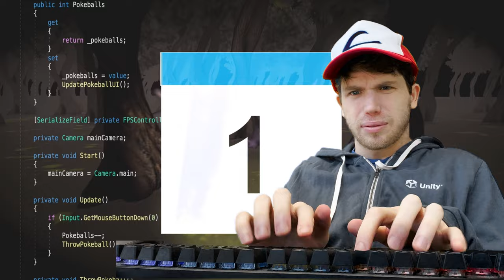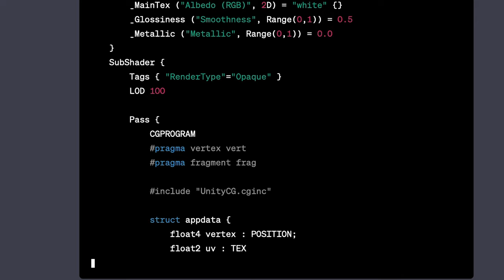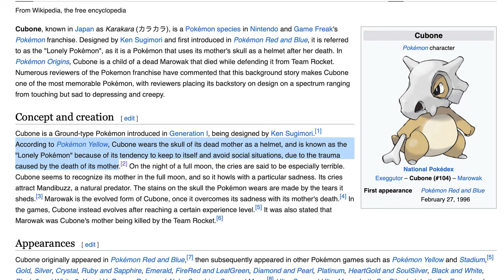I Made a Pokemon HORROR Game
I made a Pokemon Horror game, and if a Pokemon catches you in a haunted forest, you die! And there's a catch - for every day it takes me to make this scary game, I'm doubling a charity donation to the ASPCA!

I made this game using the Unity game engine, and used Filmage Screen, Audacity, Premiere Pro, After Effects, and Photoshop to record and edit this video. My microphone is the AT2020USB+.

In this very spooky Pokemon Horror game, you'll need to outrun Pokemon like Pikachu, Charmander, Mewtwo, Cubone, and more in a haunted forest. Your task is to catch them with Pokeballs, but if they catch you first, you die! For every day it takes me to make the game, I'll be doubling a charity donation to the ASPCA to help animals in need!

Next time, I'll add that creepy Gengar model to my game.